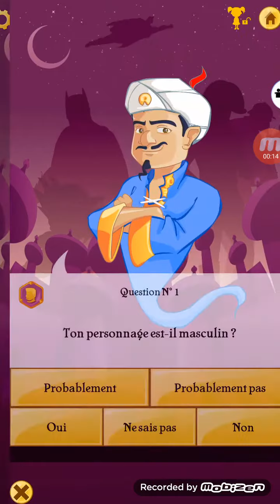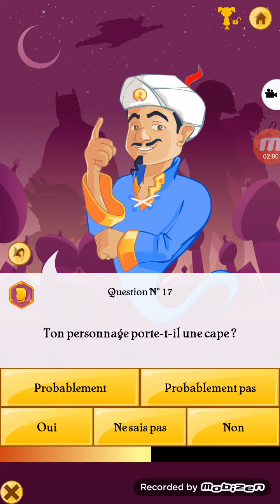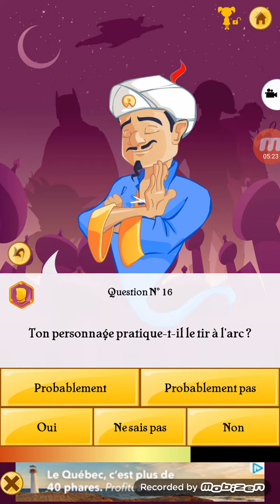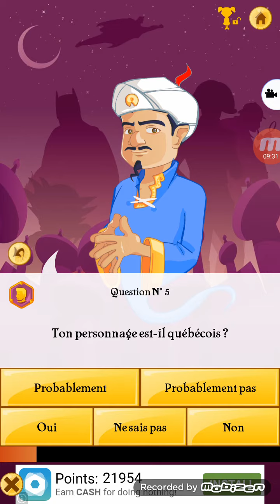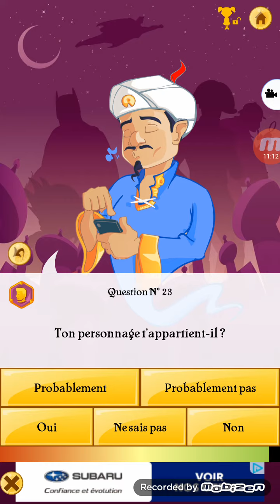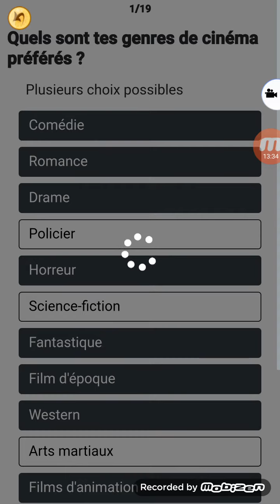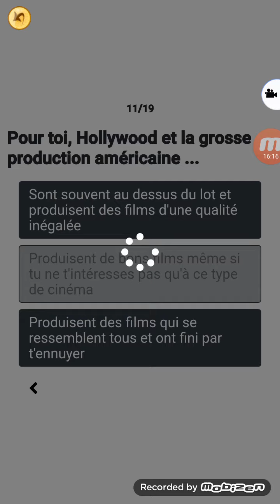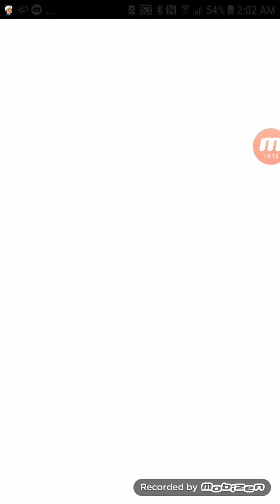Akinator: hahaha on défi akinator